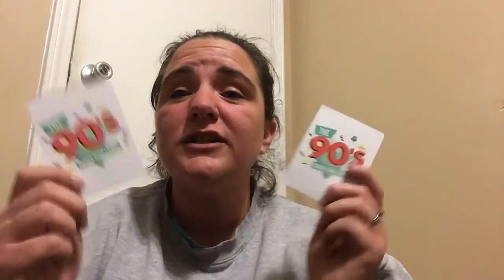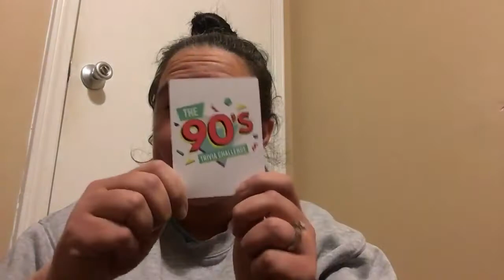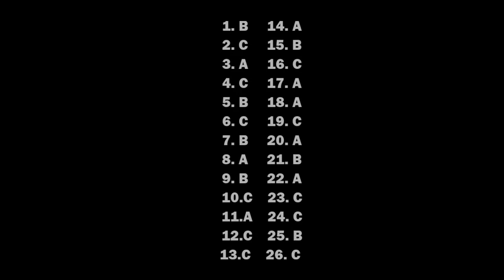Tah's Family Game Night - How Well Can You 90's? Week 2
Hey guys!  Let's play some trivia.  How well can you 90's?

Do you want free cleaning supplies?  Order at Grove with this link!

You'll earn $10 after your first redemption on a receipt!

Hollar Get a $2 credit on your first order!